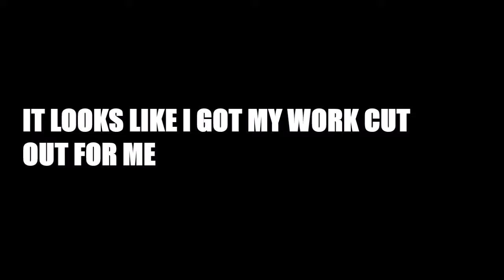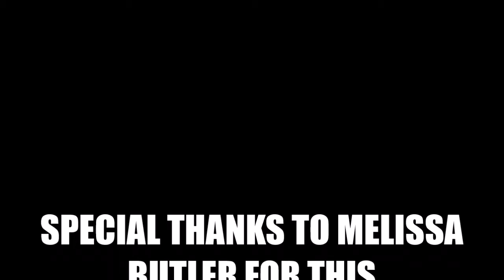[WATCH THIS] THE ULTIMATE GUIDE OF STARTING A GARDEN FROM SCRATCH PART ONE 🍓🍉🍒🍎🍊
THE ULTIMATE GUIDE OF STARTING A GARDEN FROM SCRATCH PART ONE

This is how my mother started her garden.